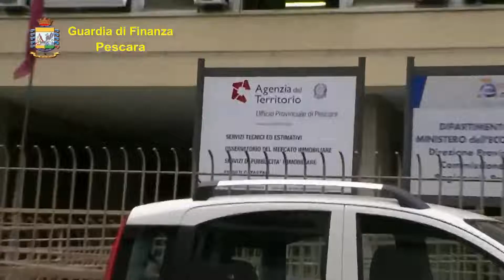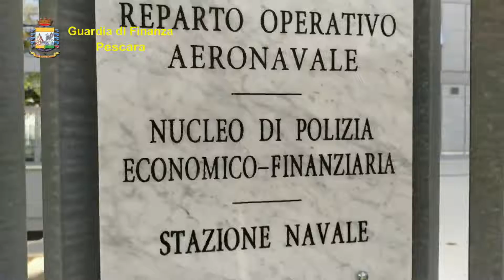Guardia di Finanzadi Pescara sequestro beni beni Rosciano e provincia di Chieti